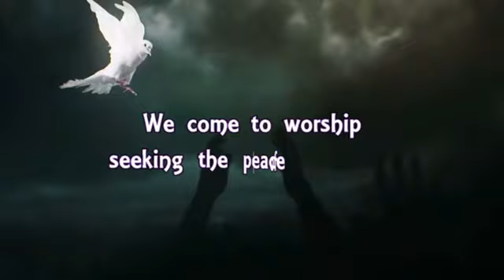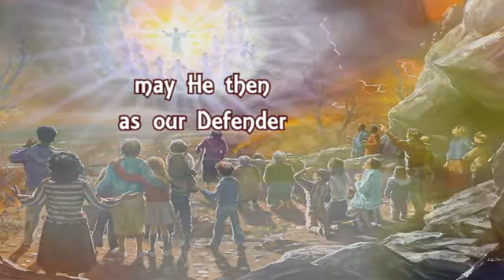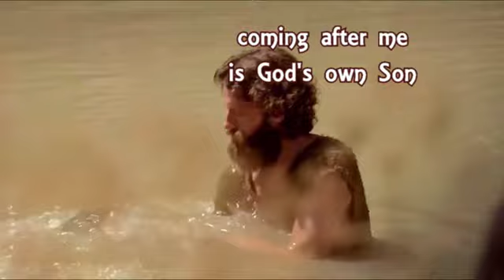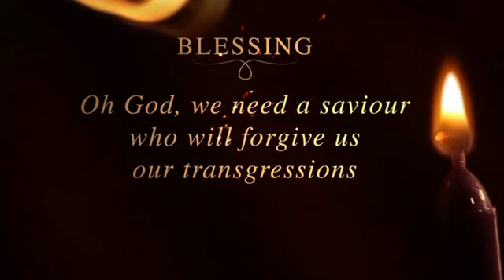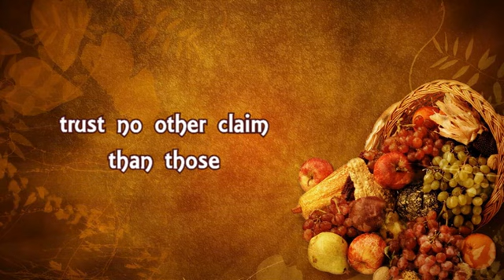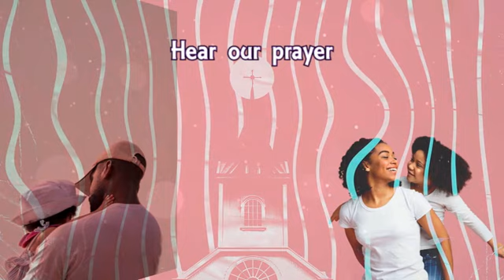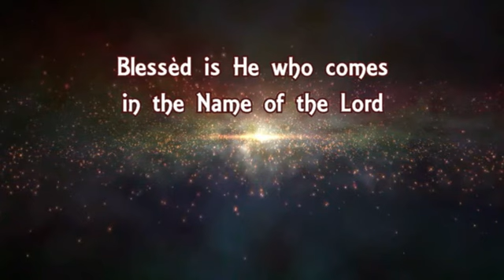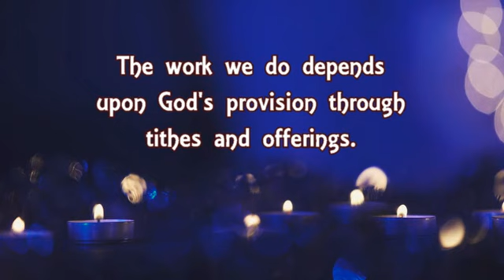Service 04 December 2022 Second Sunday of Advent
Today we light the Candle of Peace and remember that repentance is part of our preparation for the coming of Christ